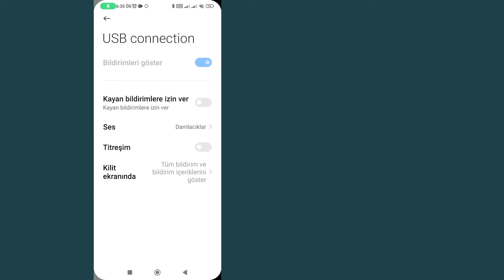Android USB Konektörü Bağli Bağlantisiz Sorunu Nasil Düzeltilir | Adım Adım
Android USB konektörü bağlı bağlantısız sorunu nasıl düzeltilir
Bu videoda "Android USB konektörü bağlı bağlantısı kesildi" sorununu adım adım nasıl çözeceğinizi öğreneceksiniz. "Android USB konektörünün bağlantısı kesildi" sorununu düzeltmek çok kolaydır ve bu eğitimle bunu kolayca yapabilirsiniz.

Bu eğitim düzgün çalıştıysa lütfen bu videoyu beğenin ve aşağıya bir yorum bırakın!
Ayrıca eğitim talebiniz varsa yorum kısmından bize bildirin ki en kısa sürede öğretilebilsin.